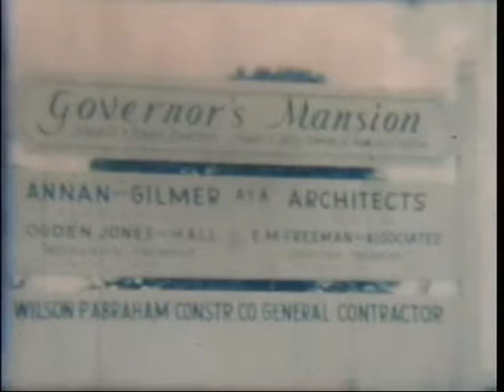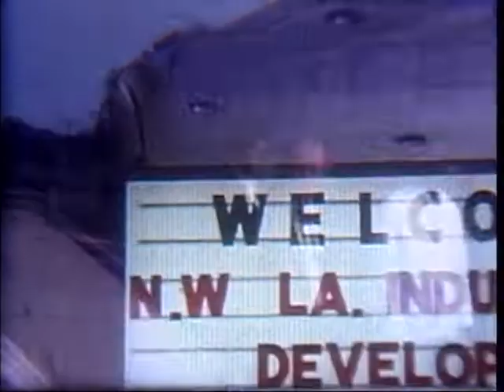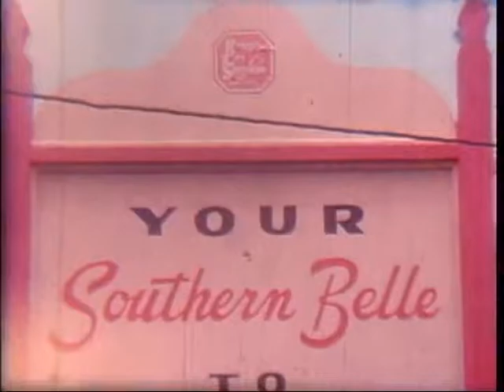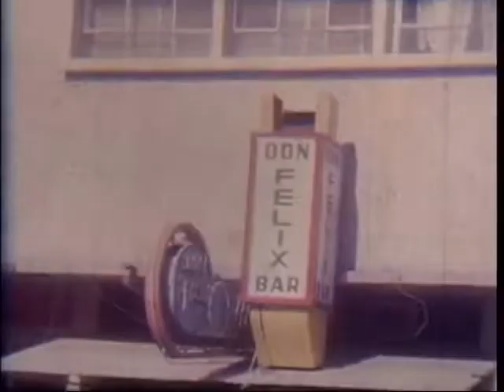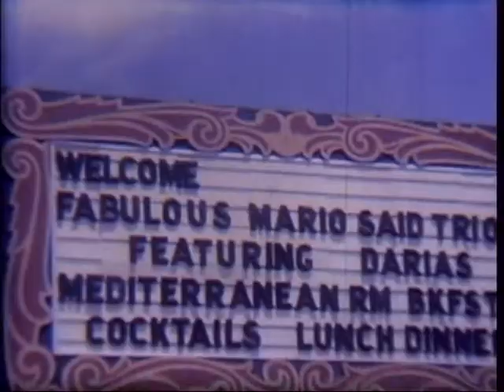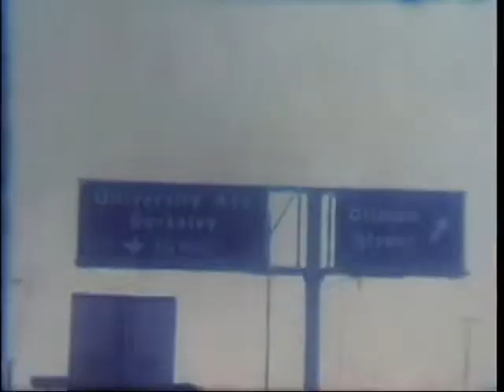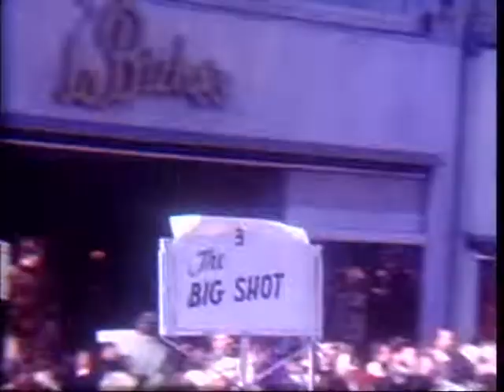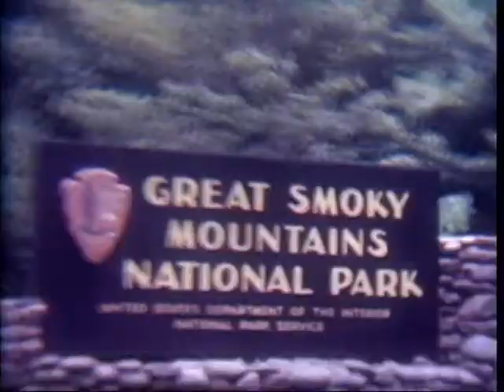Lowe Home Movies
Home movies of Skeeter & Beth Lowe and their sons, Steve and Dave.